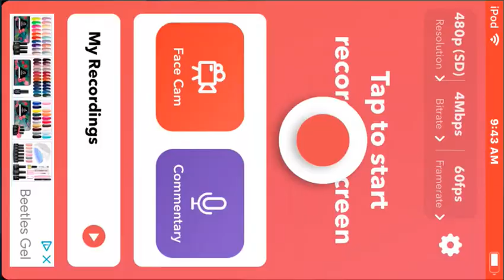Call of duty part 1